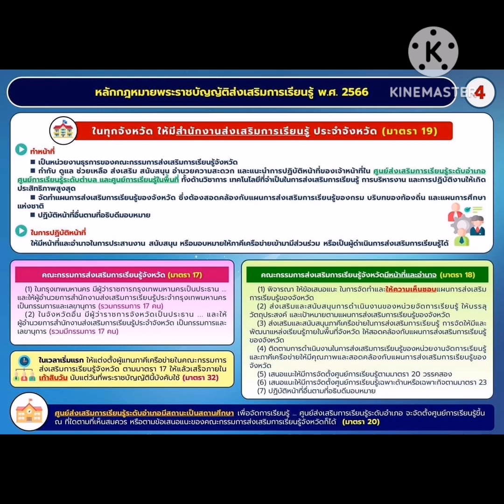หลักกฎหมายพระราชบัญญัติส่งเสริมการเรียนรู้ พ.ศ.2566